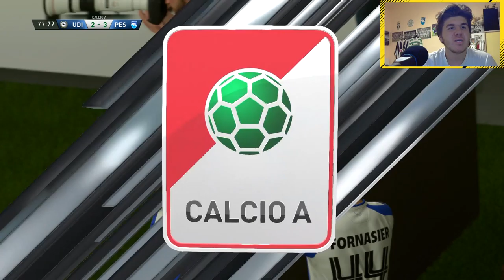FIFA 17-CARRIERA PESCARA #4-stiamo arrivando